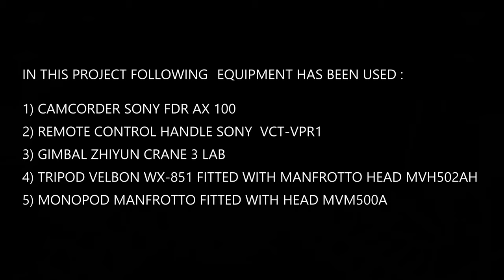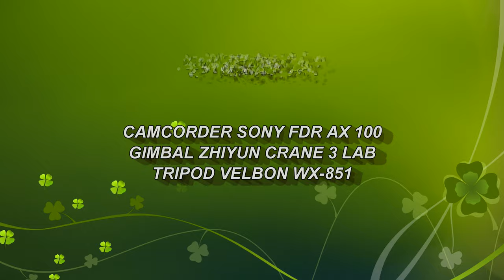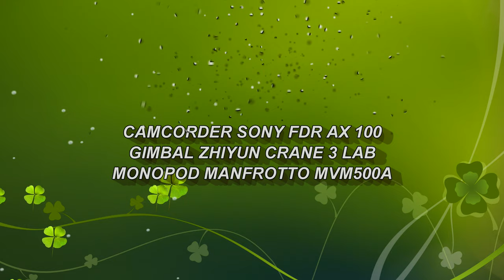SONY FDR AX 100 & ZHIYUN CRANE 3 LAB ON TRIPOD OR MONOPOD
Considering the weight of the cameras/camcorders & gimbals I though that
I would feel more comfortable if I could support the camcorder/gimbal

set-up on a tripod  or monopod as the case may be provided of course that the shooting is static  and does not require running/close follow-up of a moving subject.  In this sense this is a way to expand the versatility of our equipment beyond the primary scope of use.   I did some static test shooting with amazing stability results particularly when the zoom-in focus was at its maximum.
The combination of the equipment as I describe it in my video proved to me
that the effort was very well worth it and adapted perfectly to my personal shooting needs either on the move or static.